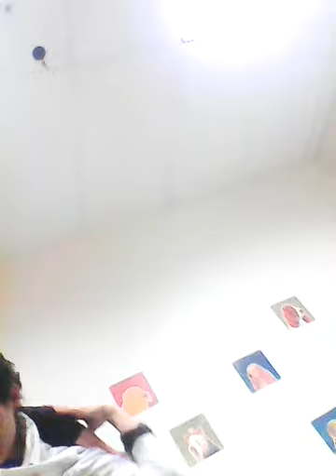Feb 23rd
Cps visit with my daughter Quilly